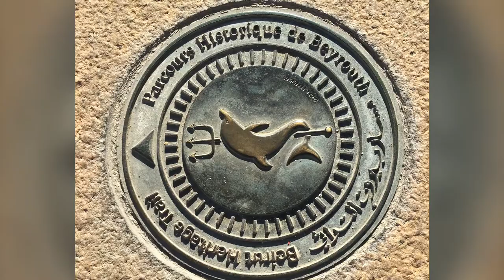Le "voyage" des CM1 du Grand Lycée à Beyrouth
Visite détaillée de la ville de Beyrouth par les élèves de CM1 du Grand Lycée Franco-Libanais | Novembre 2017